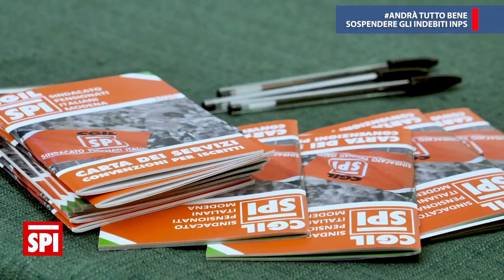spimò 33 2020